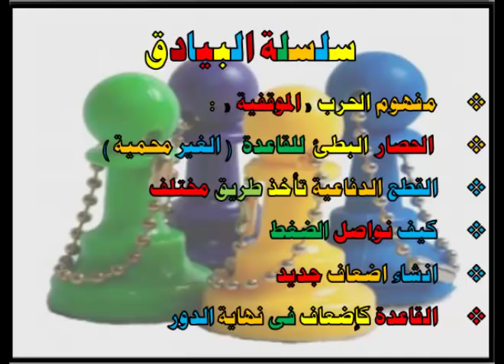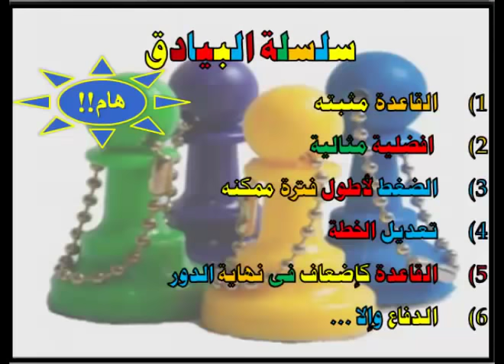اسلوبى ( شطرنج ) 27 سلسلة البيادق -3 chess strategy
اعظم كتب الشطرنج على هيئة مقاطع  باللغة العربية .. بأختصار .. مع الشرح الدقيق .. تعلم  اسس الشطرنج من منبعه